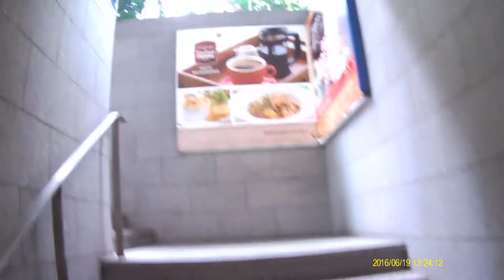News, Movies, Music, SPH-Singapore Press Holdings People F ing Me At Wisma 1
People reacting to me, angry, white teeth, darting movements

Location: Wisma, Orchard Road, Singapore